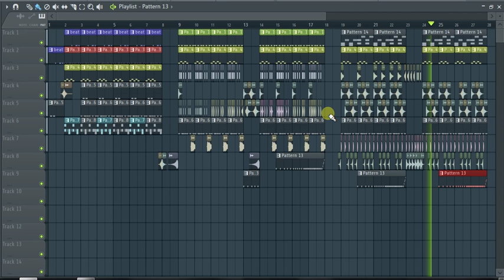new beats [ martin garrix [ new music ]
1 Martin Garrix Netherlands
2 Dimitri Vegas & Like Mike Belgium Greece
3 Hardwell Netherlands
4 Armin Van Buuren Netherlands
5 Tiesto Netherlands
6 David Guetta France
7 Steve Aoki United States
8 Oliver Heldens Netherlands
9 Skrillex United States
10 Afrojack Netherlands
11 Avicii Sweden
12 KSHMR India United States
13 W&W Netherlands
14 Calvin Harris Scotland
15 Don Diablo Netherlands
16 Axwell^Ingrosso Sweden
17 Dash Berlin Netherlands
18 The Chainsmokers United States
19 Ummet Ozcan Netherlands Turkey
20 Alesso Sweden
21 R3hab Netherlands Morocco
22 DJ Snake France
23 Diplo United States
24 DVBBS Canada
25 Alok Brazil
26 Kygo Norway
27 Swanky Tunes Russia
28 Marshmello Unknown
29 Nicky Romero Netherlands
30 Steve Angello Sweden Greece
31 deadmau5 Canada
32 Quintino Netherlands
33 DJ Chetas India
34 Bassjackers Netherlands
35 Zedd Germany Russia
36 Headhunterz Netherlands
37 VINAI Italy
38 Florian Picasso France
39 Galantis Sweden
40 Jack Ü United States
41 Aly & Fila Egypt
42 Shogun United States Taiwan
43 Blasterjaxx Netherlands
44 Major Lazer United States
45 NERVO Australia
46 Angerfist Netherlands
47 Above & Beyond United Kingdom
48 Yellow Claw Netherlands
49 MaRLo Australia Netherlands
50 Fedde Le Grand Netherlands
51 KURA Portugal
52 Lost Stories India
53 Deorro Mexico United States
54 Vintage Culture Brazil
55 Alan Walker Norway United Kingdom
56 Tom Swoon Poland
57 Coone Belgium
58 Diego Miranda Portugal
59 Brennan Heart Netherlands
60 Paul van Dyk Germany
61 ATB Germany
62 Yves V Belgium
63 Wolfpack Belgium
64 Dillon Francis United States
65 Andrew Rayel Moldova
66 Eric Prydz Sweden
67 Felguk Brazil
68 Radical Redemption Netherlands
69 Robin Schulz Germany
70 Dannic Netherlands
71 Da Tweekaz Norway
72 Daft Punk France
73 Will Sparks Australia
74 Carl Cox United Kingdom
75 Timmy Trumpet Australia
76 Borgore Israel
77 Firebeatz Netherlands
78 Tujamo Germany
79 Laidback Luke Netherlands Philippines
80 Markus Schulz United States Germany
81 Vicetone Netherlands
82 Martin Jensen Denmark
83 Jauz United States
84 Carnage Guatemala United States
85 Netsky Belgium
86 Carl Nunes Guatemala
87 Sam Feldt Netherlands
88 Miss K8 Ukraine
89 Jay Hardway Netherlands
90 Porter Robinson United States
91 Bobina Russia
92 Zatox Italy
93 Dyro Netherlands
94 Flume Australia
95 Infected Mushroom Israel
96 Showtek Netherlands
97 Daddy's Groove Italy
98 Martin Solveig France
99 Ferry Corsten Netherlands
100 DJ Feel
fl studio
how to use fl studio, melody flp
midi